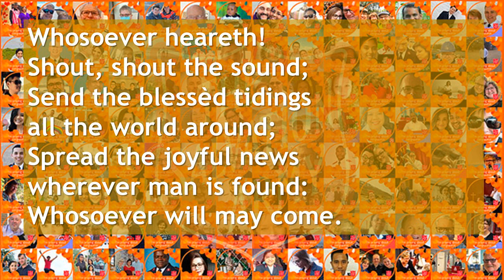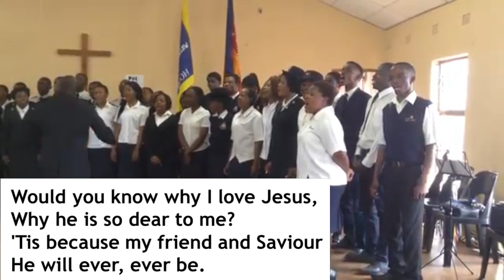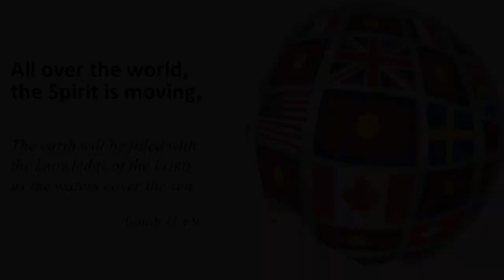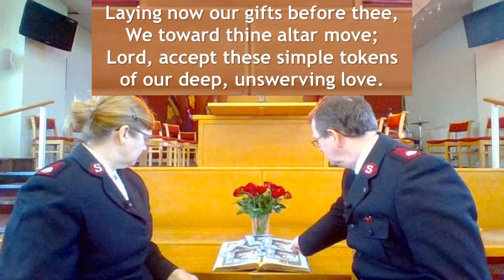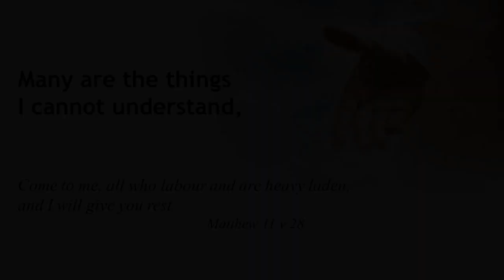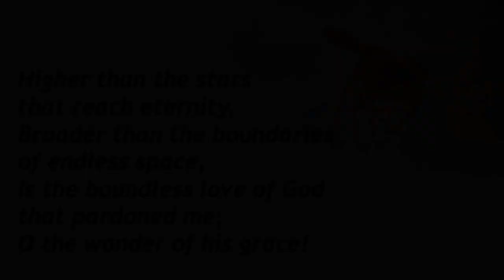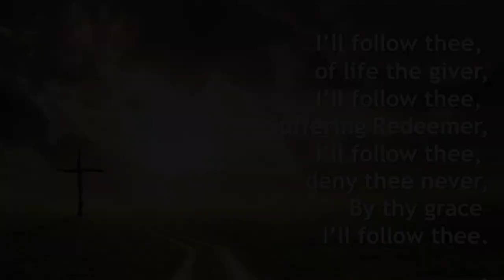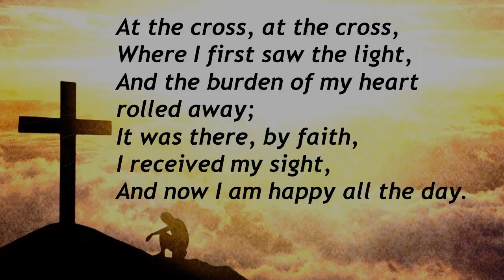Together in Worship - I want to See - March 7th 2021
Majors Antony & Fiona Mugford continue with Jesus' journey to the cross, as he encounters a blind man.

The Bible reading is Mark 10 v 46-52, and is read by Dominic Hopwood.
Music and song is from the Limpopo Divisional Congress, the Chicago Staff Band, Upper Norwood and Hendon Bands

We also feature our Self Denial Altar Service where monetary gifts are given for the work of The Salvation Army around the world.

CCLI 330171